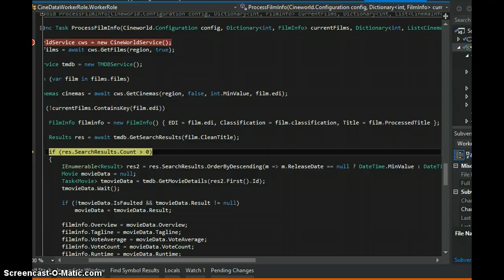async for loop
jumps in execution with async await and for loop issues